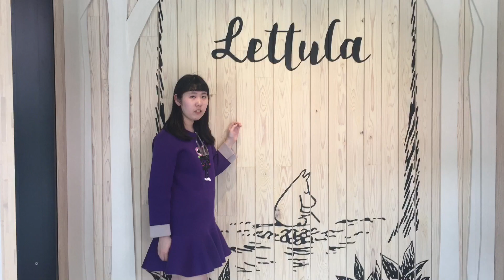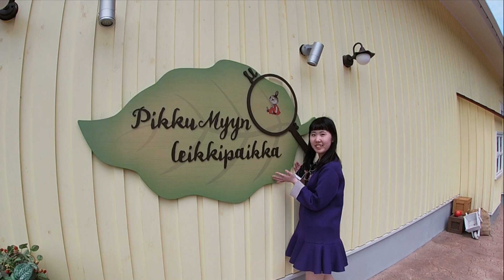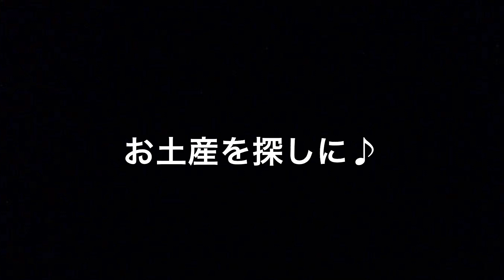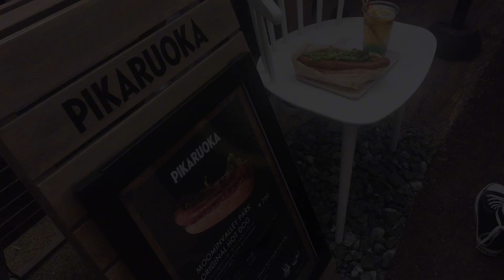ムーミンバレーパーク&メッツァビレッジで遊んでみた！